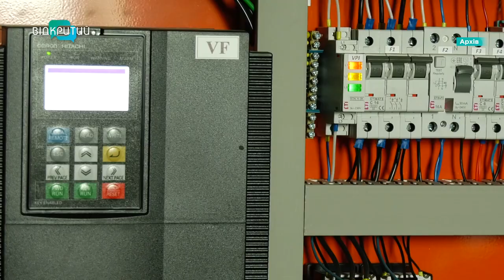Цьогоріч у Дніпрі відремонтували перше ОСББ за програмою співфінансування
Замінили щитові, старі дроти, встановили лампи з датчиками руху. У Дніпрі цьогоріч відремонтували перше ОСББ за програмою співфінансування. За нею - мешканці сплачують тільки 25 % від суми всіх робіт. А інші 75 % - місто. Як це працює на практиці? Та які умови?